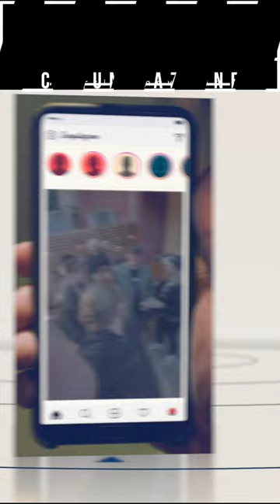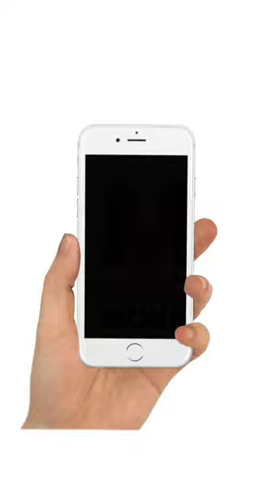Presentazione VMF 2021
Buondì a tutti voi amici. Postiamo il resoconto del VerticalMovie Festival e la presentazione della nuova edizione 2021. Buona visione.